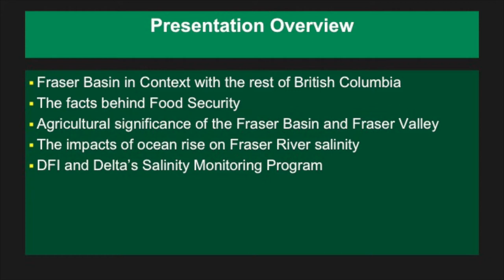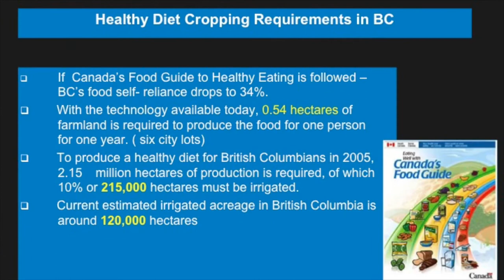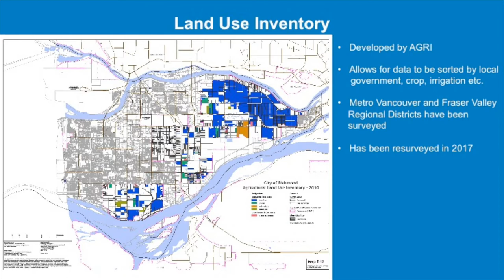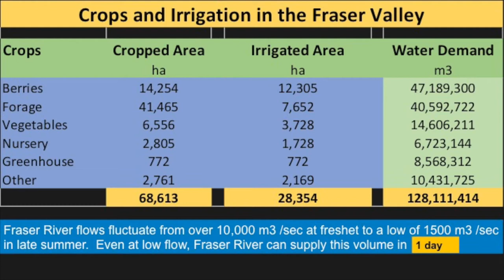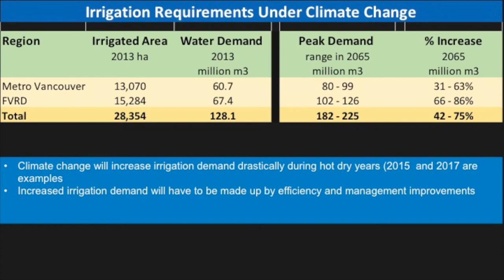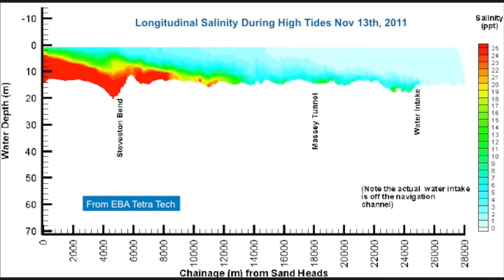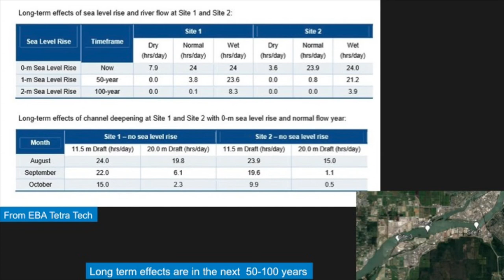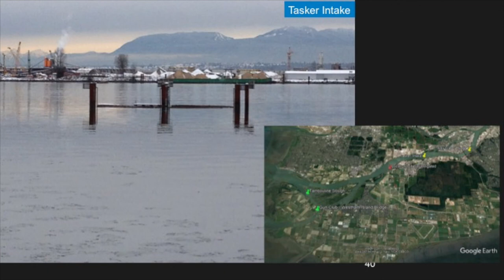03 Blue Ecology Workshop Module B Ted van der Gulik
Ted van der Gulik’s informative presentation on the anticipated impacts on food security from climate change was well received and was a natural follow up to Fin Donnelly’s talk on the challenges of maintaining a healthy Fraser River system. “The most productive agricultural land is situated in the lower Fraser Valley. This is one of the most productive agricultural regions in all of Canada. Half the total provincial farm gate receipts come from the Fraser Valley.” stated Ted van der Gulik.